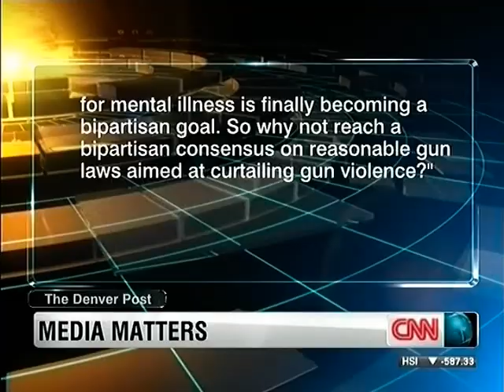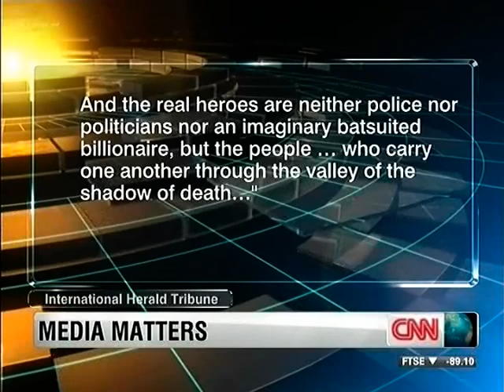CNN Monita Rajpal Jul23 2012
World One/
Syria/
Movie Shooting/
London Olympic